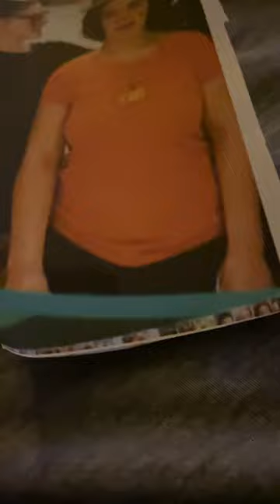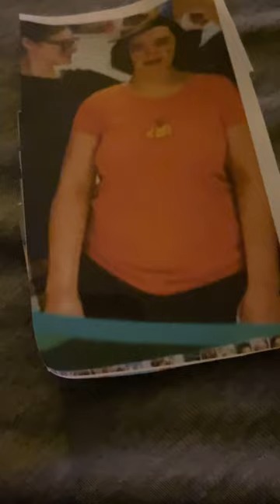A Musical Journey Through The ABC’s The I Song